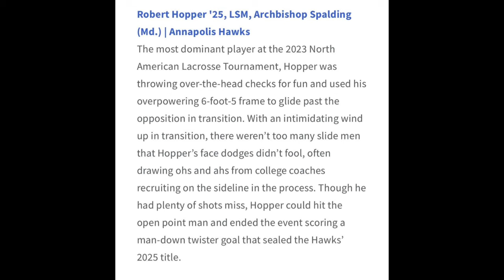Robby Hopper (UVA 2029) Summer Highlights (Class of 2025)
Song: Years & Years - King (MACE Remix) By Trap Nation